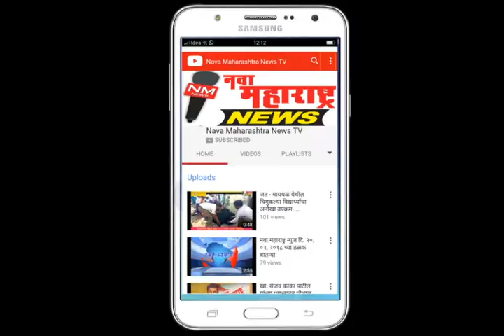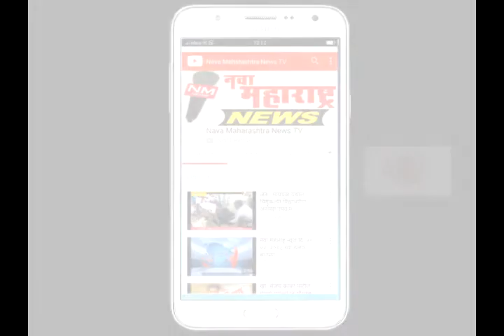शिरोळ :फोटोग्राफर्स दिनानिमित्त छायाचित्र प्रदर्शन व रक्तदान शिबीर उत्साहात :नवा महाराष्ट्र न्यूज